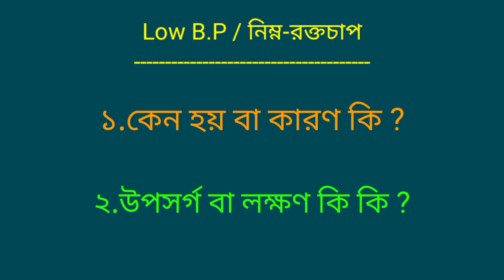লো প্রেসার কেন হয় ও লো প্রেসার এর লক্ষণ কি। নিম্ন রক্তচাপের লক্ষণ সমূহ। Low Blood Pressure Symptoms.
Today we will learn from this video low blood pressure symptoms or low bp symptoms অর্থাৎ লো প্রেসার কেন হয় ও লো প্রেসার এর লক্ষণ কি বা নিম্ন রক্তচাপের লক্ষণ সমূহ।তো ভিডিওটি অবশ্যই শেষ পর্যন্ত দেখবেন এবং Like Share Comments এর সঙ্গে আমার চ্যানেলটি Subscribe করতে ভুলবেন না।

                           ধন্যবাদ

NB : Consult a Physician or Doctor for any health problems or health issues.